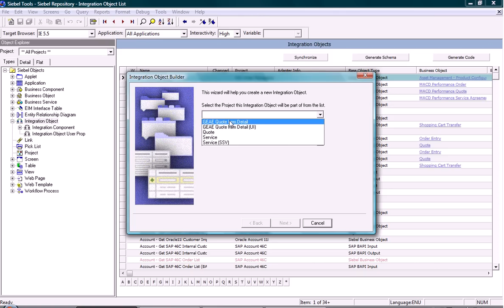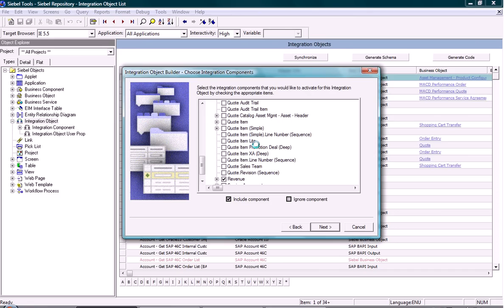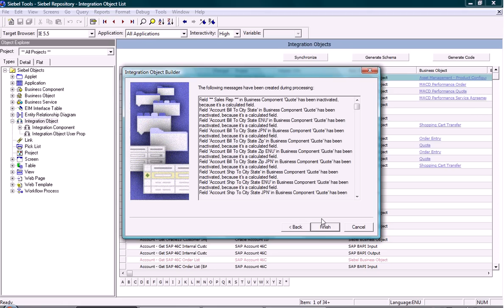How To Create an Integration Object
Video showing how to create a Integration object in siebel